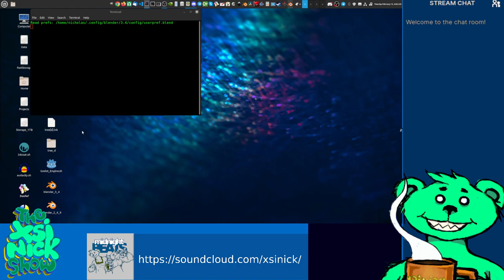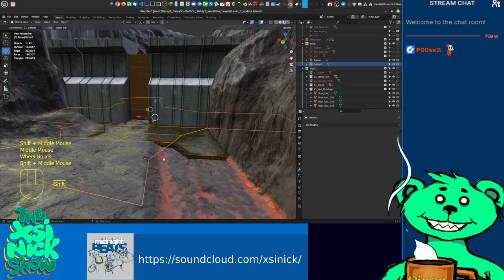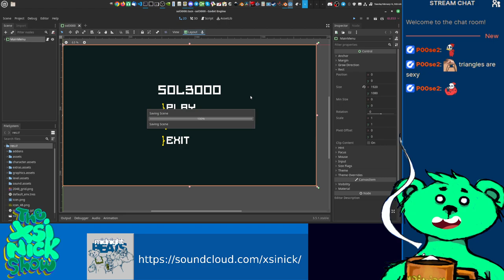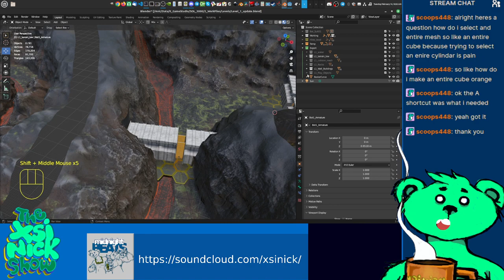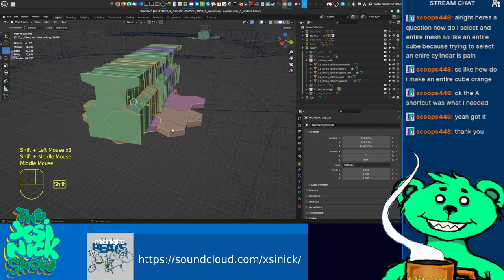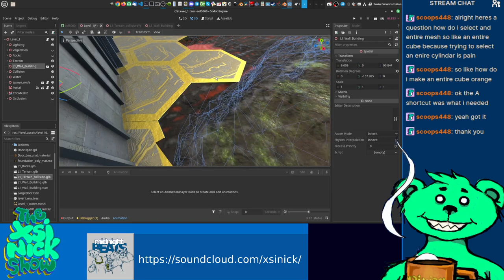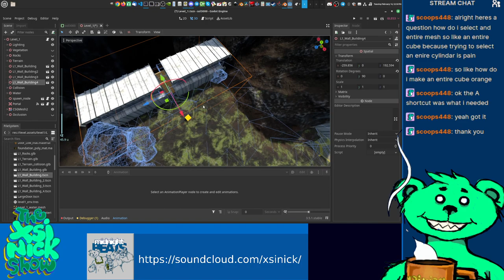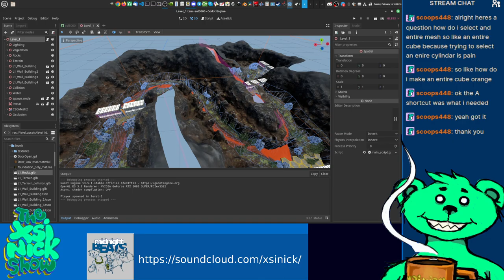xsinick - Game Art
development of the game SOL3000 on steam and itch.io. See the original dance video at the beginning